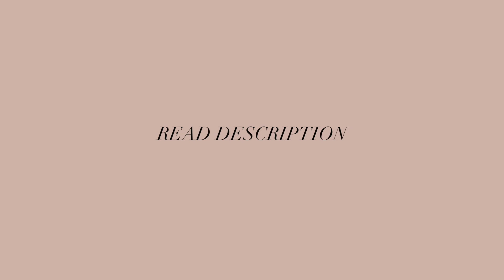Where I've Been & Updates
Hi Everyone. I really hope you'll read this through if you've been following my channel at all.

I know it's been quite some time since I've uploaded on here (over a year???) and I honestly don't have one solid reason why that happened. My mental health took a pretty bad toll after graduating college, and the one thing I relied on to always make me feel better (editing), suddenly didn't make me feel like it once used to.

For the first time in my life, I had lost my creative inspiration. On top of that, the editing community that I grew up with, that I loved, suddenly began to fade. All of my editor friends and inspirations had either quit or simply disappeared from the platform. That being said, I'm not sure if anyone even remembers this channel anymore or editing in general.

Over the past several months, I have taken steps to improve my mental health and I've been feeling stronger and more confident than I have in a long time. I told myself that this would be the year of trying things that scare me. To build a business and find my creativity again. So, I finally committed to making a channel about fashion and lifestyle!

I don't want this to be a self promotion and I also don't want to completely abandon this channel, but I have to be realistic. I'm keeping this channel open and I want to contribute to both this channel and my new one. However, I wanted to inform anyone where I am in case you were wondering.

If you're interested in supporting my new journey, or just want to see who the person behind the editing is, I hope you consider checking out my new channel

If you've read this far, thank you. And thank you for countless years of support (even from the ParcyLove01 days lol). I will always have love for the editing community and hope that you'll follow me along on my new journey.

Much love,

Sarah